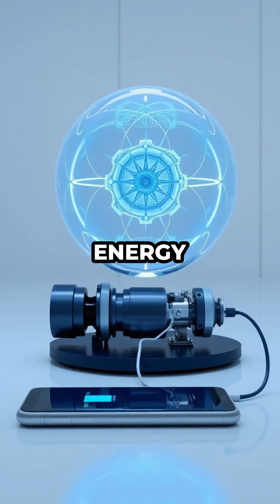Drone Flies 1 Year Nonstop! Neutron Battery Revolution⚡️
HLSIQGUVVNM0KPE7